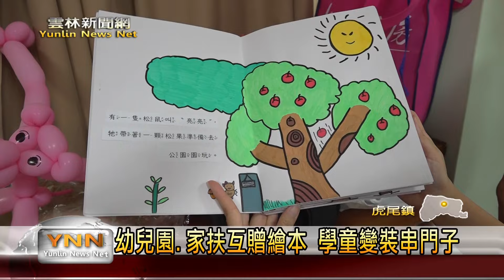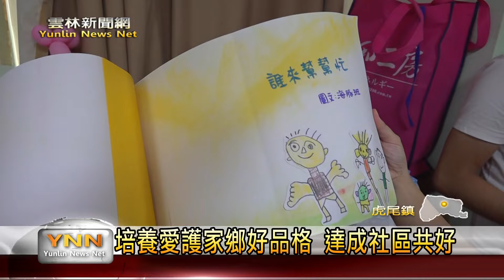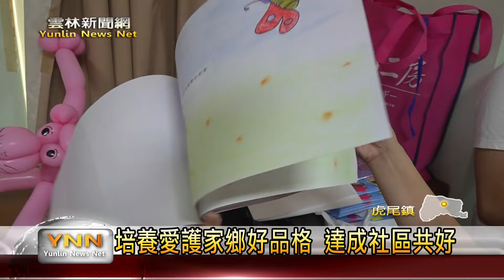虎尾非營利幼兒園、雲林家扶互贈繪本 學童變裝串門子-雲林新聞網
為了增進學童與社區的連結，也更加了解雲林家扶中心的工作內容，虎尾非營利幼兒園這天來到雲林家扶中心「串門子」，除了互相贈送自製繪本之外，也讓幼兒園的親子打扮成繪本內的角色進行走秀與韻律舞蹈，充滿童趣。雲林家扶中心也藉此機會分享至偏鄉服務的故事，希望讓孩子從小培養關懷愛護家鄉好品格。